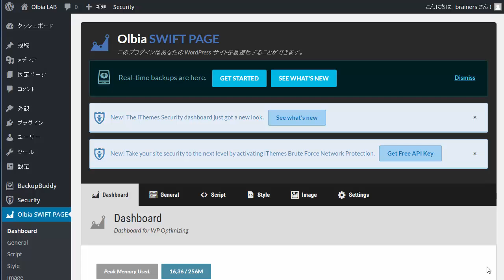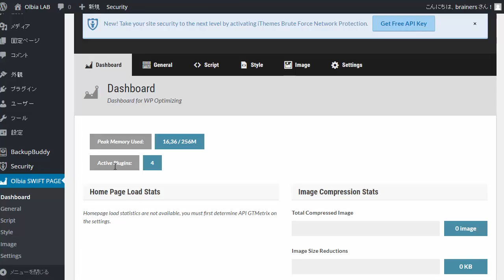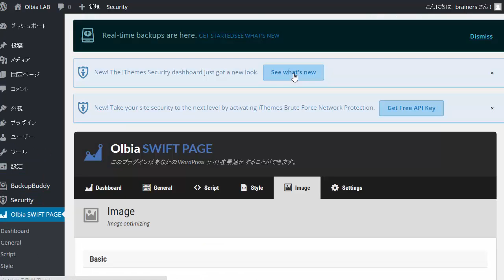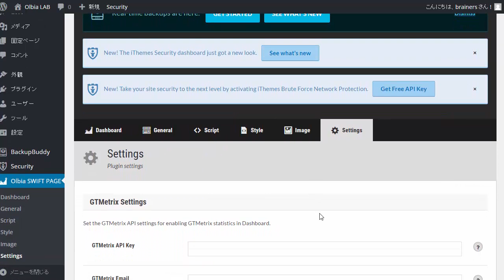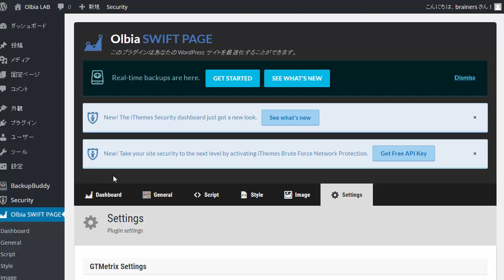Olbia SWIFT PAGE セールスビデオ